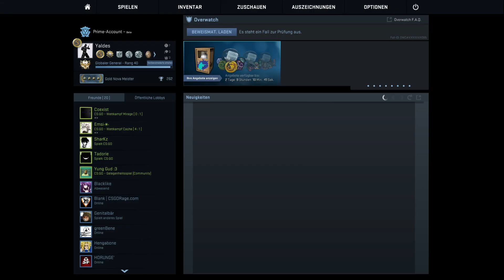Einfach mal Randoms joinen - CSGO*34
Wenn euch dieses Video gefallen hat, dann lasst uns dies durch ein, Abo, einen  Kommentar oder einen Like wissen.